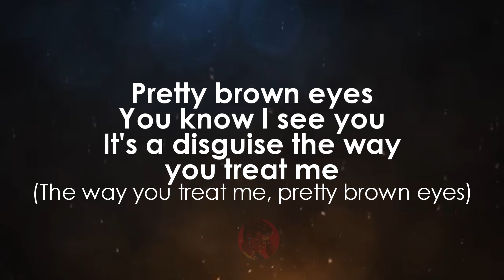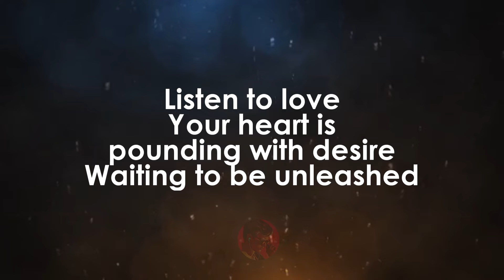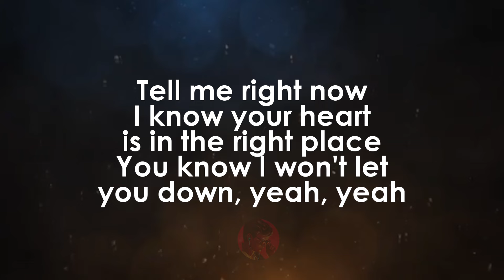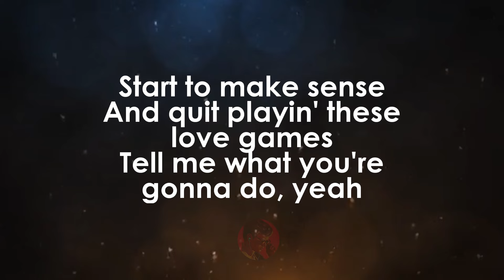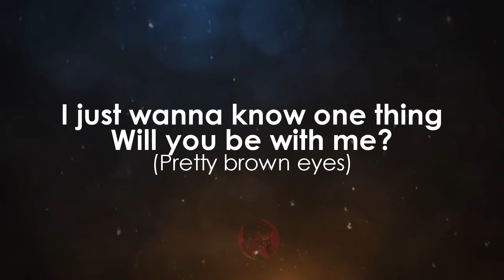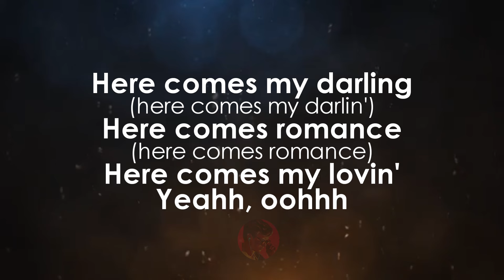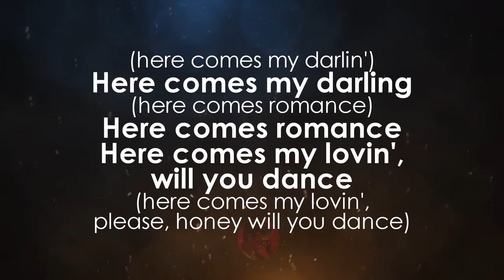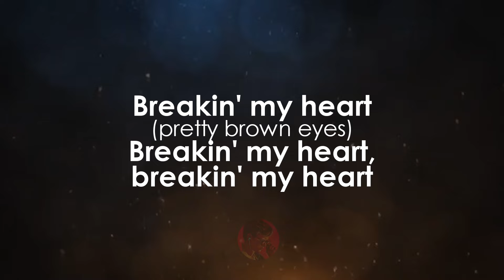Breakin' My Heart (Pretty Brown Eyes) | Mint Condition